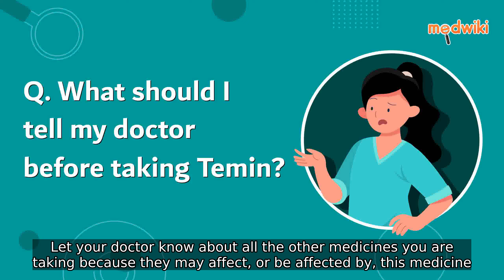What should I tell my doctor before taking Temin?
Temin is not suitable for everyone. Therefore, it is advised to inform your doctor if you are allergic to Temin or any of its ingredients before starting treatment. You must tell the doctor if you have low blood pressure or a slow heart rate, serious blood circulation problems in your limbs (such as Raynauds phenomenon), which may make your fingers and toes tingle or turn pale or blue. In addition to that, inform your doctor if you are suffering or have suffered from metabolic acidosis (when theres too much acid in your blood), lung disease or asthma. Let your doctor know about all the other medicines you are taking because they may affect, or be affected by, this medicine. Also, inform your doctor if youre trying to get pregnant, are already pregnant or breastfeeding to prevent any harmful effects on the baby.